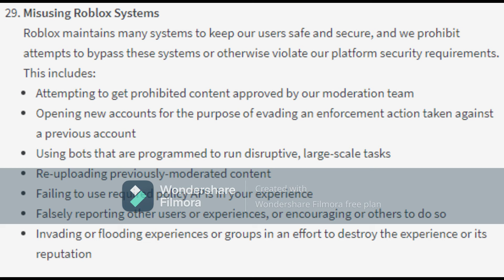new roblox TOS/ terms of service :/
full TOS